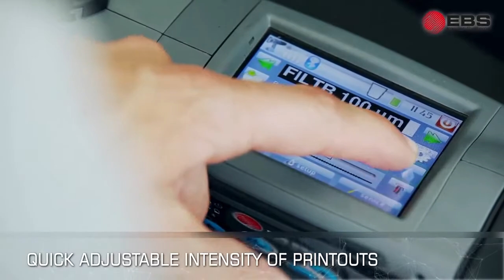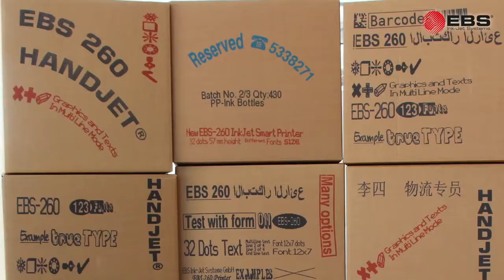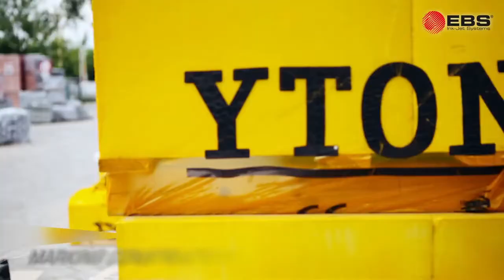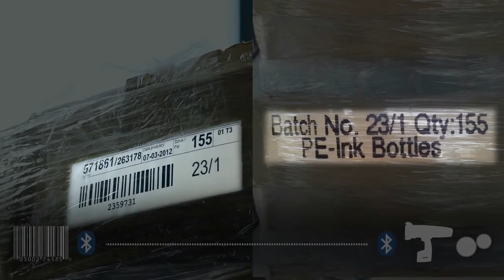Labelink - HANDJET EBS-260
Ο EBS – 260 εκτυπωτής χειρός έχει σχεδιαστεί ειδικά για να παρέχει μια ευέλικτη  λύση για την εκτύπωση κειμένου και γραφικών σε μεγάλες πορώδεις και μη πορώδεις επιφάνειες . Μια μεγάλη γκάμα από τύπους και χρώματα μελανιών είναι διαθέσιμα, συμπεριλαμβανομένων των αδιαφανών μελανιών σε άσπρο και κίτρινο χρώμα για τη σήμανση σκούρων επιφανειών.